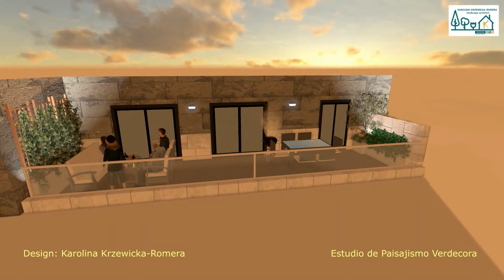17118 Diseño de la terraza. Estudio de Paisajismo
Karolina Krzewicka-Romera es licenciada en arquitectura de paisajismo por la Universidad de Ciencias de Varsovia. Cuenta con 22 años de experiencia en el diseño, creación y protección de parques, jardines y espacios verdes. Ha trabajado tanto en el Sector Público como en el de la Empresa Privada. Ha sido parte integrante de un equipo multidisciplinar para la Protección del Paisaje-monumental, diseñando y rehabilitando parques y jardines monumentales dependiendo en el Ministerio De Cultura y Patrimonio Nacional de Polonia. Desde 2008 ha desarrollado el trabajo como arquitecta paisajista en España, con más de 275 proyectos independientes realizados con éxito. Karolina es miembro de la Federación Internacional de Arquitectos Paisajistas (IFLA y AEP) nº1346.

Proyecto de paisajismo diseñado por arquitecto paisajista Karolina Krzewicka-Romera. Nº de proyecto 17118. Fecha: 10.2018.